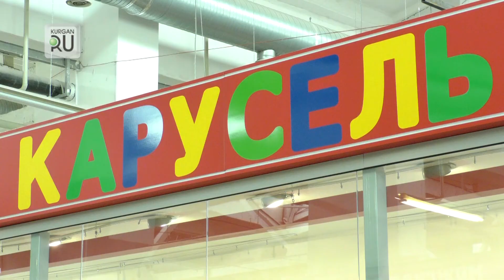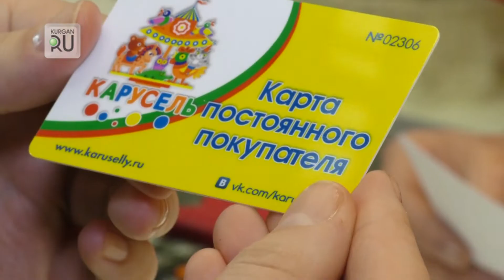Одеть ребенка стильно и недорого? Сеть магазинов «Карусель» приглашает за покупками